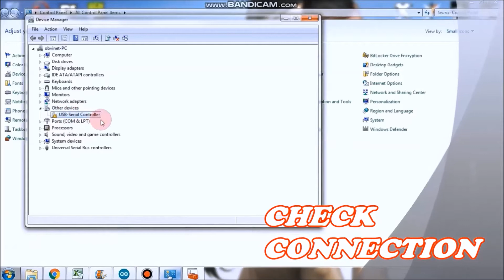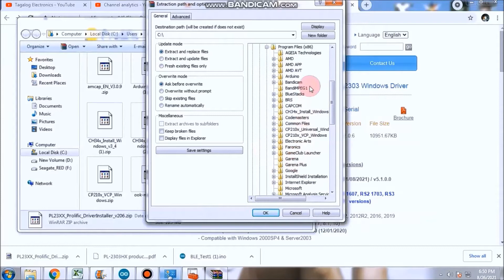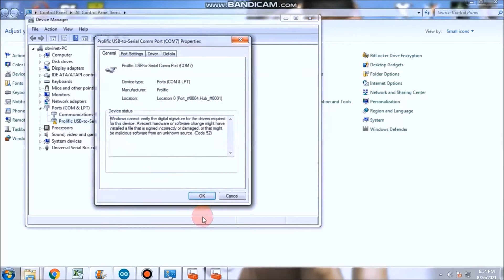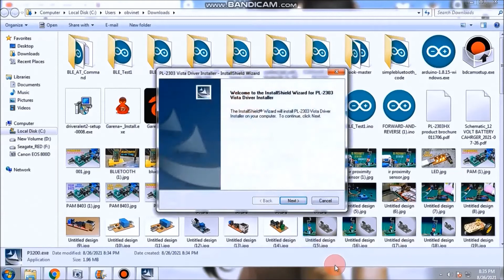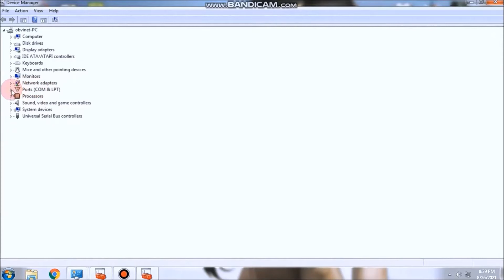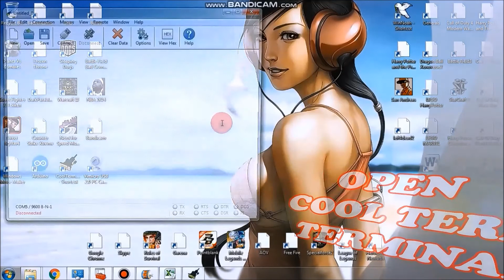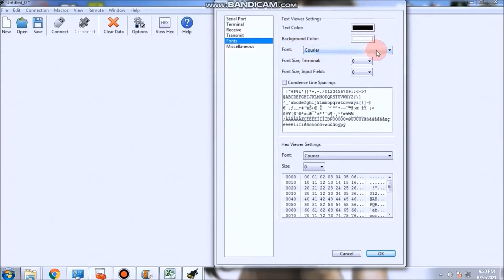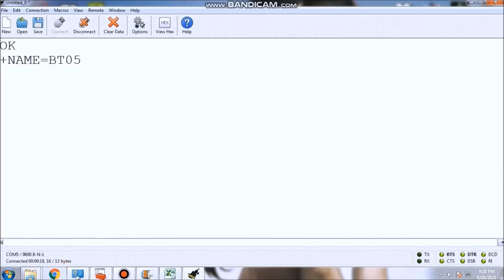PL2303 USB to TTL Communication Conversion Board HM-10 Bluetooth(Tagalog)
Hello Everyone...